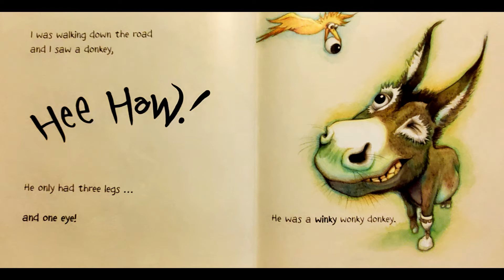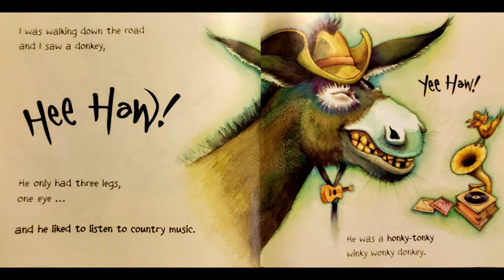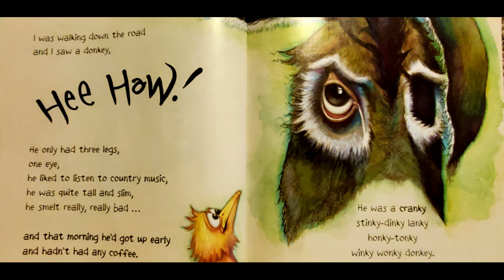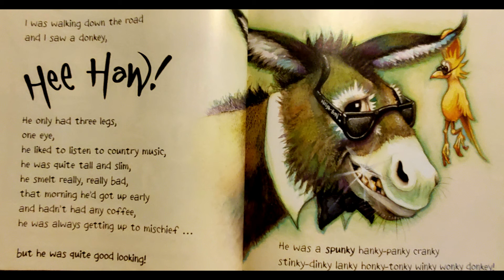Elias reads THE WONKEY DONKEY. READ ALOUD BOOK FOR KIDS!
Join Elias as he reads the super fun children's book The Wonkey Donkey! Kids book READ ALOUD